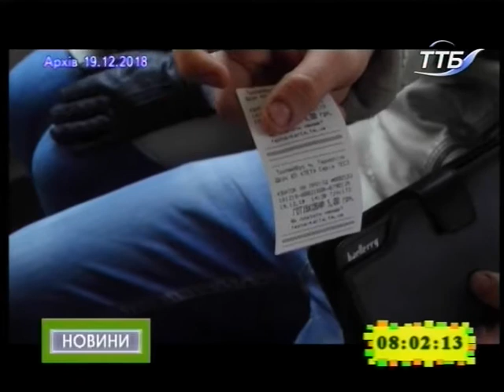20.12.2018. Новини. 8:00